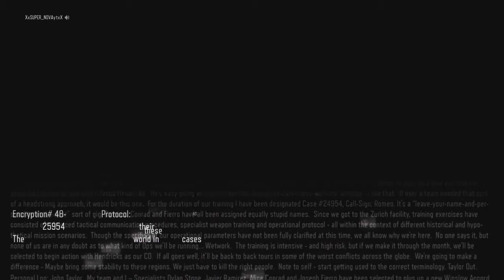Ep 3 cod bo3 walkthrough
Whats up guys this is part 3 of my cod bo3 walkthrough please like and sub for more